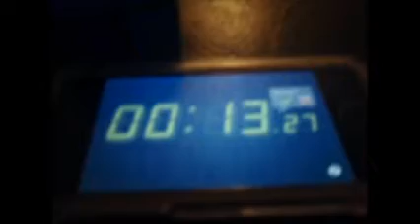2x2 rubik's cube solved in 13.27 seconds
This me setting my personal best with a 2x2 rubik's cube ***NOTE this is really a lan lan cube. WANNA LEARN HOW TO SOLVE THIS? THEN REQUEST A TUTORIAL AND YOU CAN SOLVE THIS CUBE WITH ONLY 2 ALGORITHIMS.